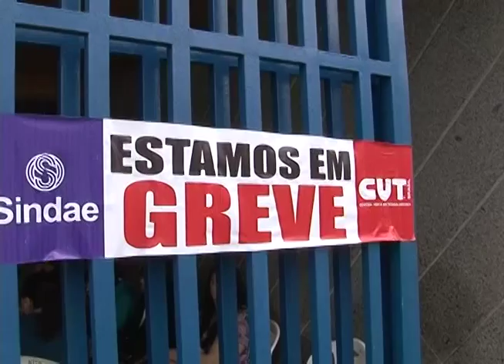Matéria sobre a greve da EMBASA exibida em 13 de julho de 2015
Imagens: Maurício Amaral
Reportagem: Juraci Santana
Carlos Brasil: Pres. Sindae